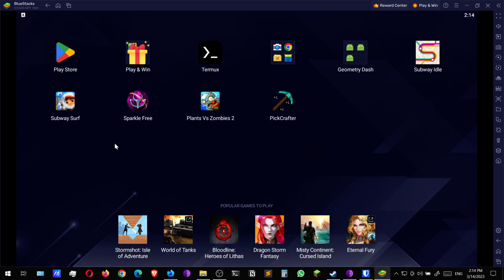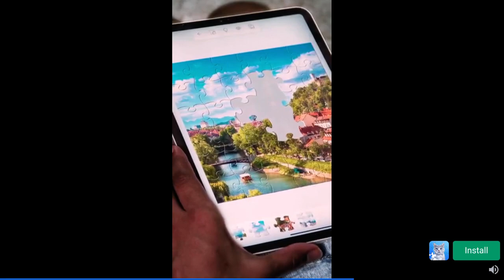Subway Surfers #52 Underwater